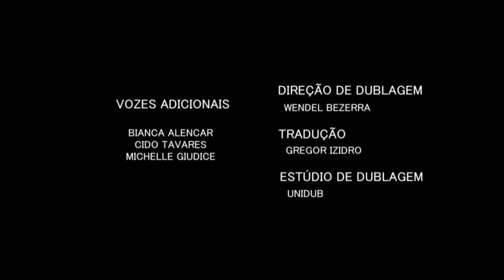Brazilian Cast/Bugliatr McLaughlin Productions/Nickelodeon Productions (2013)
Taken from the first episode of The Haunted Hathaways. Which the name is pretty unoriginal since the episode is called “Pilot”. That is a pretty lame name. Shouldn’t they thought of a better name rather then pilot?

Anyways, this was taken from a Nick Latino On Pluto TV print of the episode.